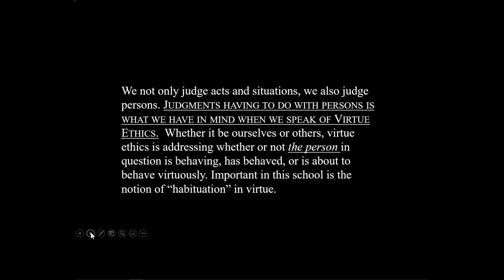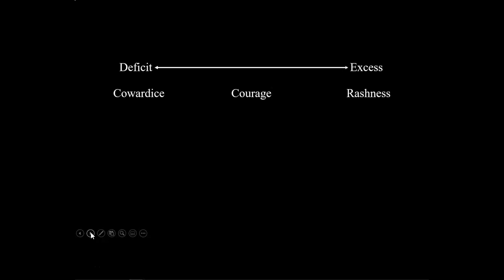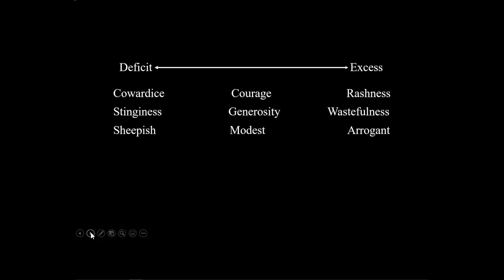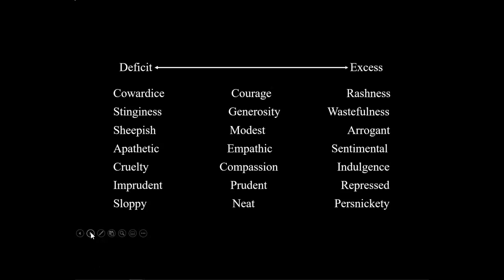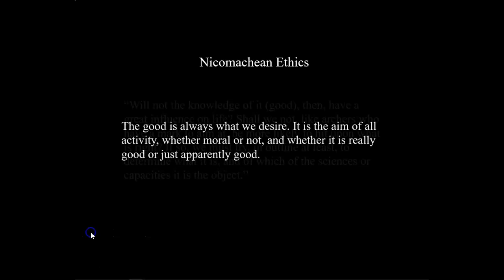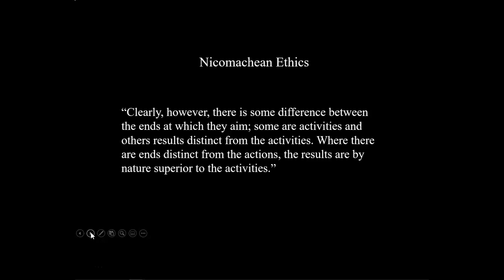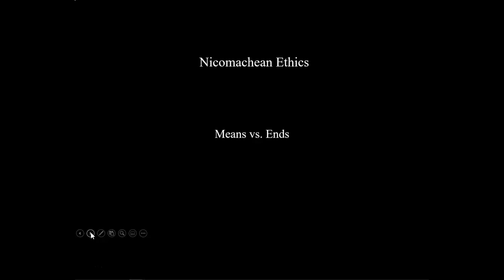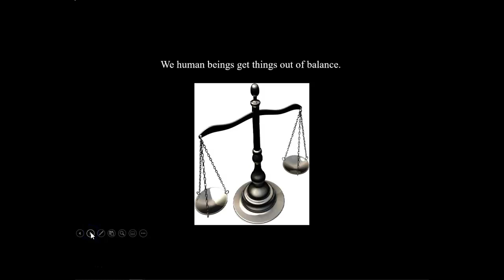Aristotle: Identifying the Virtues and Distinguishing Between Means and Ends